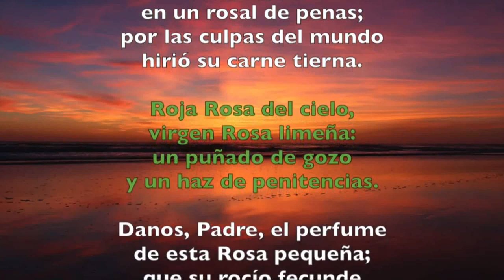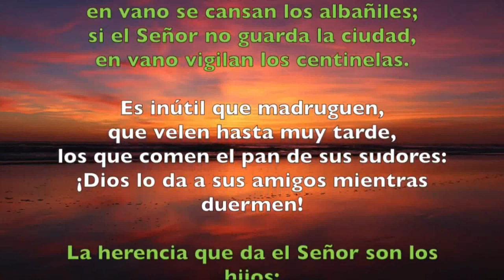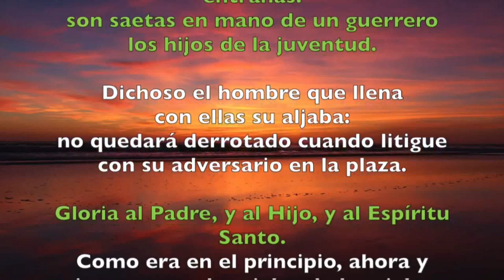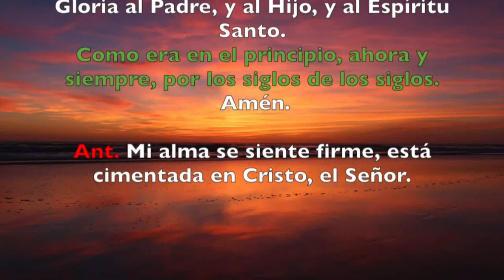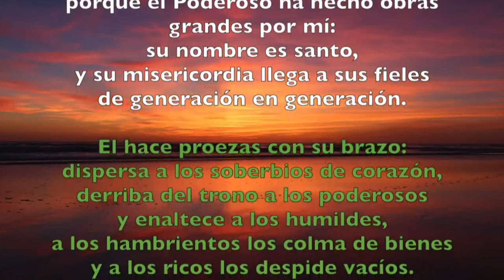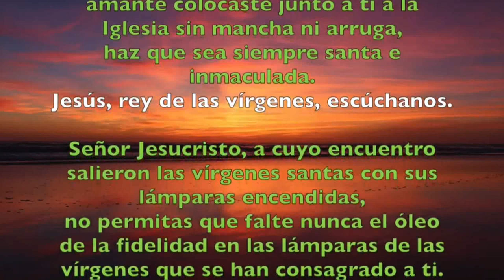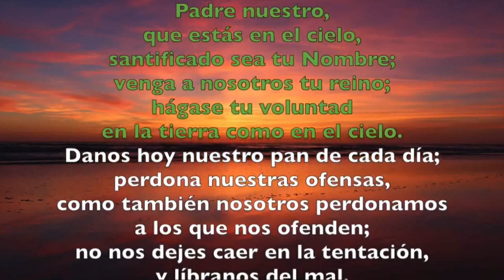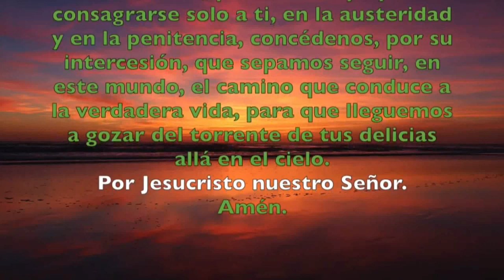Oración de la tarde ( Vísperas) VIERNES 30 DE AGOSTO DE 2019 | Padre Sam | Producción Crisol